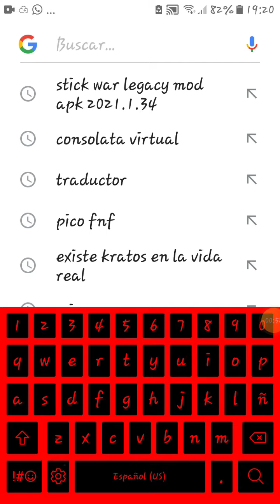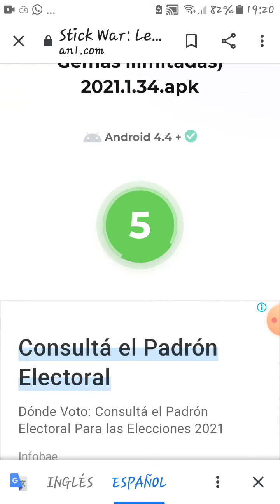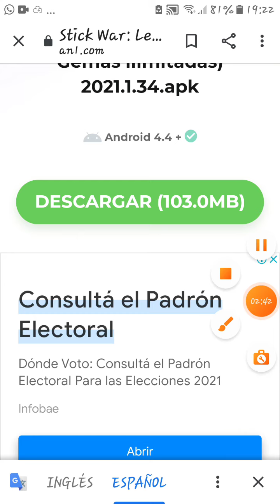el hack de stik war legacy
el juego es manso este es el descargo del juego (parte 1)